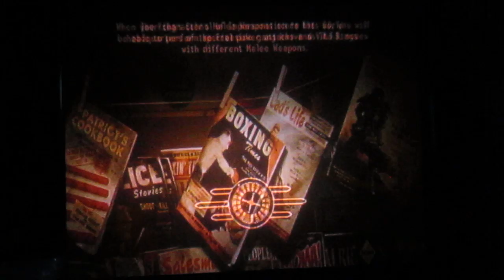fallout brand new vegas part 38